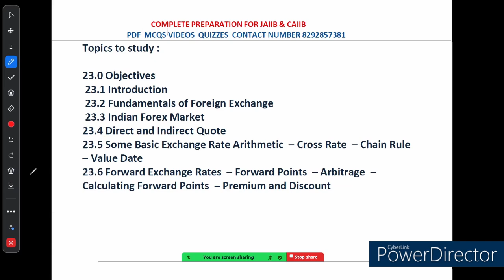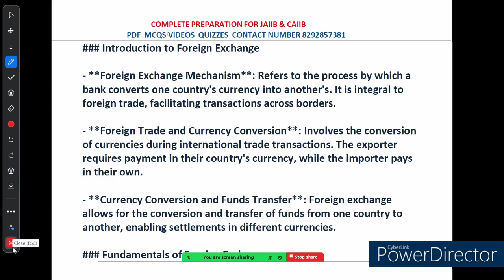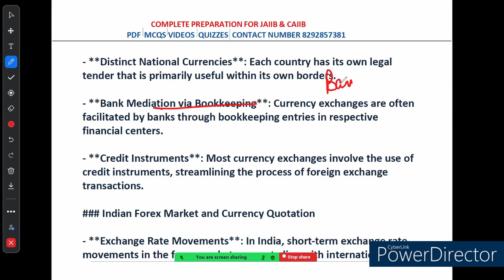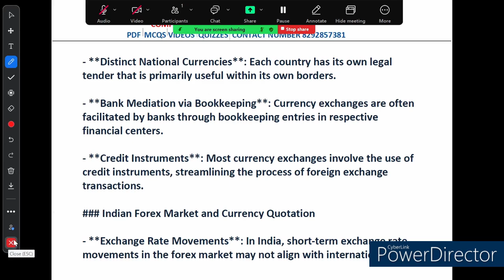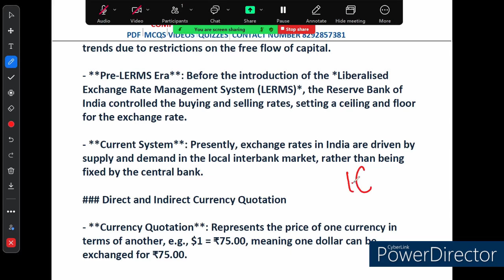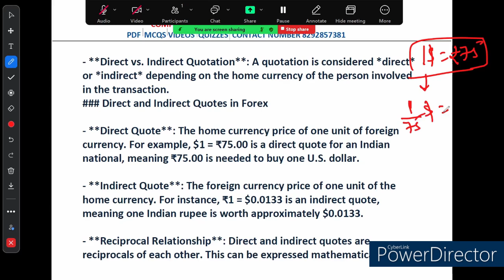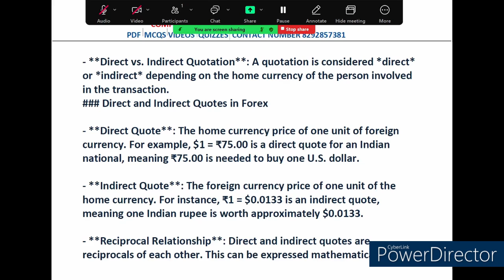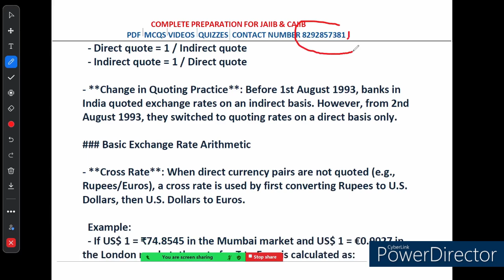AFM || UNIT 23 || THEORY || PART 1 || FINANCIAL MATHEMATICS FOREX ARITHMETICS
Welcome to Part 1 of our comprehensive series on Financial Mathematics and Forex Arithmetics for the AFM (Advanced Financial Management) exam. In this video, we dive deep into the core concepts of Unit 23, covering essential topics such as currency conversion, cross rates, exchange rate calculations, and other important arithmetic techniques used in Forex trading.

Mastering these concepts is crucial for your success in financial markets and risk management.

Don’t forget to **like** and **share** if you find this video helpful!

**Timestamps:**
00:00 – Introduction
01:30 – Overview of Forex Arithmetics
05:15 – Currency Conversion Explained
09:45 – Cross Rates Calculation
13:20 – Exchange Rate Mechanics